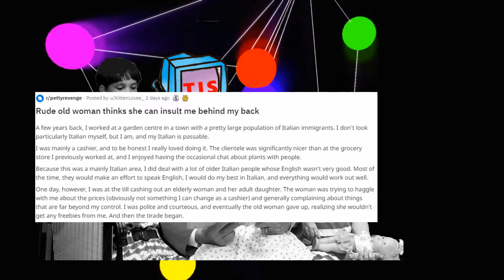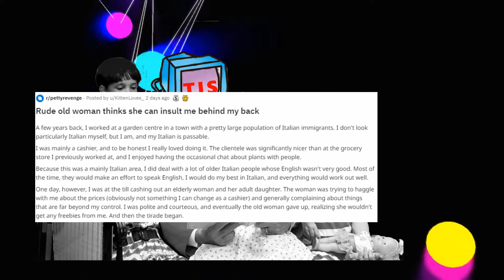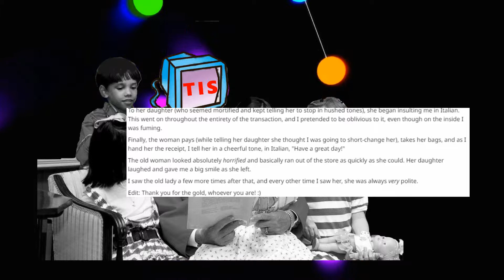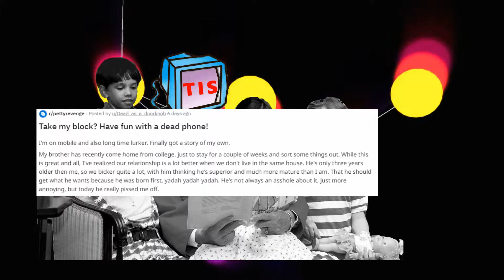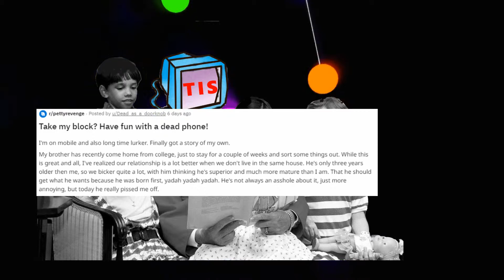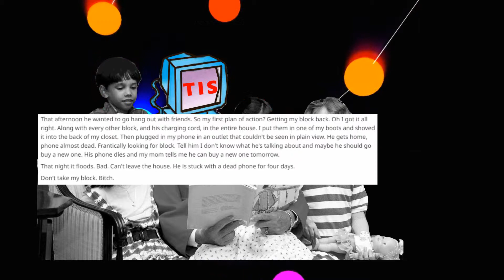Reddit r/pettyrevenge on Lady Insulting Me in Foreign Language